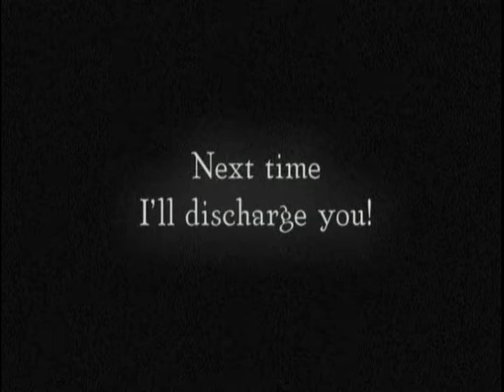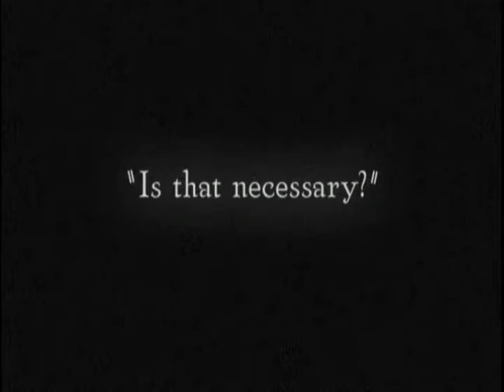Harry Langdon PICKING PEACHES: Harry flirts with a customer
Harry gets into trouble working at his shoe salesman job.  From PICKING PEACHES.  New jazz trio score for a 1924 Harry Langdon silent comedy, "Picking Peaches."  Score by Andrew Earle Simpson for members of the Snark Ensemble (Ben Redwine, clarinet, Andrew Simpson, piano, Phil Carluzzo, drums).

Complete film appears on the DVD set "The Harry Langdon Collection: Lost and Found" on All Day Entertatainment (2007).  Video posted by permission of David Kalat and All Day Entertainment.